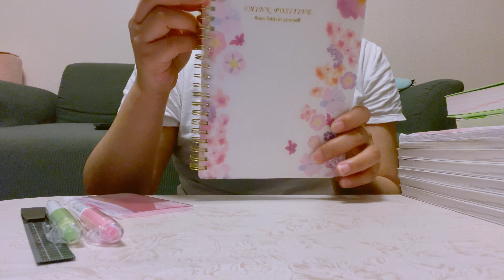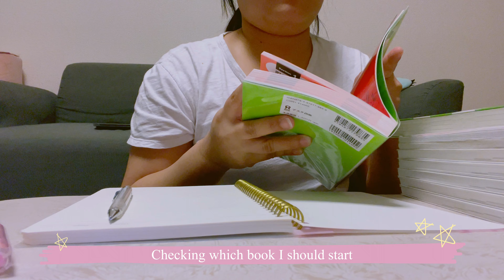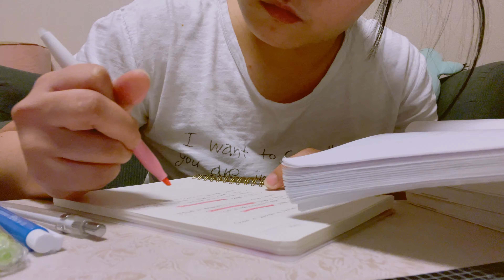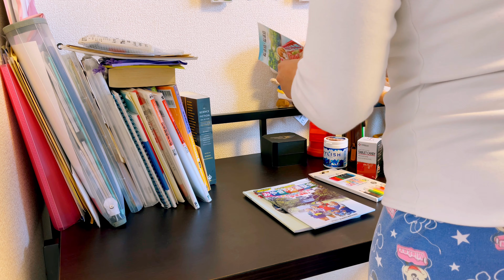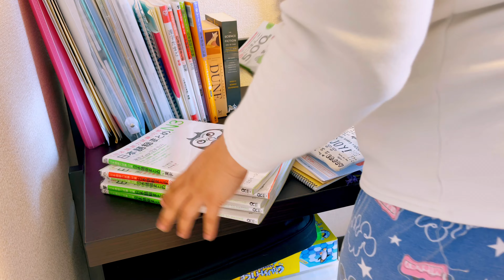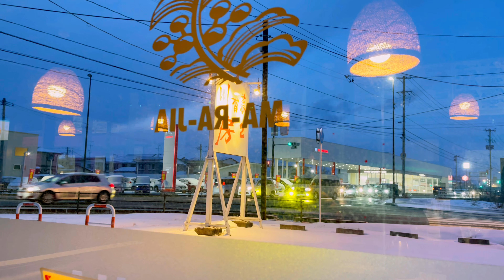Weekend vlog | Study with me | Skiing | Home cooking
Title : Weekend vlog | Study with me | Skiing | Home cooking

Hello friends!

This is Matilda based in Japan .
I do travel and daily/ lifestyle vlogs.
I upload new vlogs on Friday afternoon.
Please look forward for the future videos!

                                                VIDEO CONTENT
Another aesthetic vlog is here for you!

Spring is knocking at the door!
I am looking forward for the warmer weather and lighter clothes!
In few months, it's JLPT exam again.
Are you studying too?
Saying hello to the long forgotten books for the first time again like me?
I guess not. I am probably the only lazy person here. Anyway, good luck to us!
And  let's work hard together!

📸 : Iphone 12
Video Editor  : VLLO
Editing device : Ipad ; MacBook Pro

                                                    APPRECIATION
                                                                                                                           Matilda 👩🏼‍💻

                                                       CHAPTERS
00:00 Introduction
00:13 Daiso
01:20 Back home
02:05 Dinner preparation
04:58 Study with me
08:10 Next day (ski resort)
09:45 Lunch
10:09 Doing the laundry
11:44 Dinner preparation
15:27 Sunday Morning
16:11 Coffee and breakfast making
18:16 Folding clothes
20:30 Cleaning
22:27 Bath time
24:41 Dine out (Chinese restaurant)